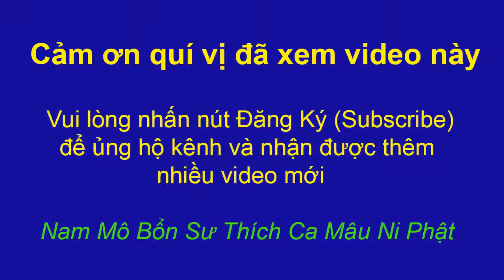16 Giấc Mơ Bí Ẩn Lạ Kỳ (cực hay) | Phật pháp vi diệu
16 Giấc Mơ Bí Ẩn Lạ Kỳ | Phật pháp vi diệu.

Bài giảng của thầy Thích Chân Tính tại chùa Hoằng Pháp về 16 giấc mơ bí ẩn lạ kỳ của vua Ba Tư Nặc thời Đức Phật Thích Ca Mâu Ni còn tại thế, và Đức Phật đã giải mã cho đức vua thấy sự tiên tri vi diệu của ngài về thế giới chúng ta ngày nay diễn biến ra sao, không sai một ly nào. Mời quý vị xem video này.